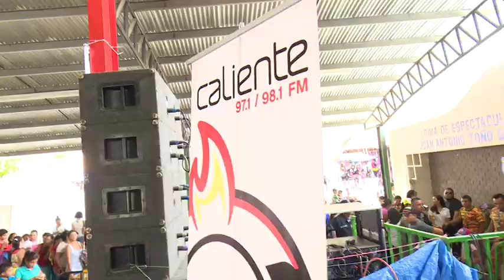Calle 7 Panamá - C7 TARIMA AZUERO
los competidores fueron a azuero